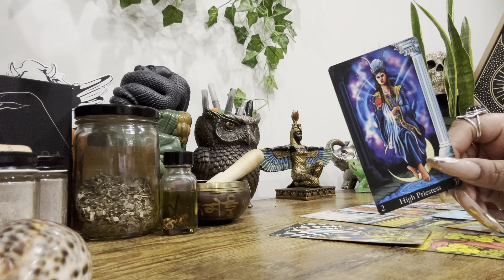♈️♌️♐️ FiRESiGNS NEXT48 • YOU ARE INCREDIBLE !! Multi-Millionaire ; Billionaire. Dream Life Loading